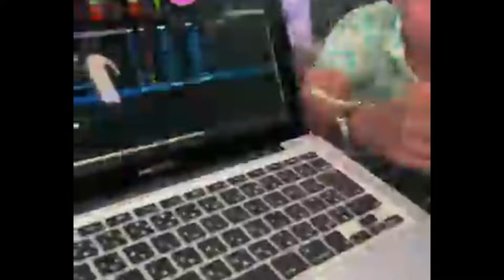VTEN Nagoya Live Concert 2022 | 8th Day Japan Tour Nagoya Concert | V10 & Deejaynani@VTENOfficial ​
VTEN Japan Tour Eight Day Nagoya Concert
ADDRESS :- T2 Club Nagoya Sakae (2 PM TO 8 PM),
VTEN Japan Nagoya Tours 2022,
VTEN Nagoya Live Concert 2022,
Nagoya Concert Start,
VTEN DJ NANI & Rakesh Rumba Tamang Dai Japan Tour 8th day,
VTEN & DJ Nani Japan Tour 2022,
VTEN Japan Tours 2022,
VTEN Live Concert In Nagoya Japan 2022,
VTEN In Tokyo Japan With DJ Nani,
V10 Live Concert In Japan,
भिट्टेन र डिजे नानीको जापानमा भब्य कन्सर्ट,
V10 & Deejaynani Sendai Visite ,